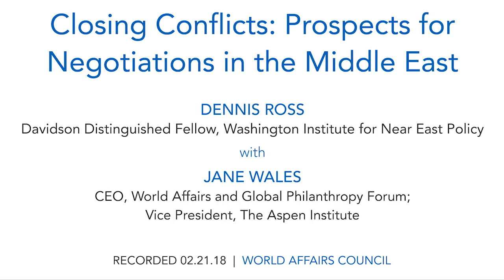Ambassador Dennis Ross: Closing Conflicts: Prospects for Negotiations in the Middle East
The Middle East has been a key focus of American foreign policy for the last three decades, and the events of 2017 ensure it will remain an area of focus. Between volatile proxy wars in Yemen and Syria, a declaration to move the US Embassy in Israel to Jerusalem and new protests in Iran, entrenched conflicts transformed and created new flashpoints over the course of the year. As the lead negotiator for peace processes in the Middle East under Presidents George H. W. Bush and Bill Clinton, Ambassador Dennis Ross skillfully brokered agreements between Israel and Palestine, digging into the messiest relationships in the region. How do the conflicts in the Middle East today compare to the situation under other administrations? What is the next stop on the long road to peace? Join us as Ambassador Ross shares his extensive diplomatic experience and discusses the Trump administration’s foreign policy in the Middle East.

SPEAKER:
Dennis Ross
Davidson Distinguished Fellow, Washington Institute for Near East Policy

MODERATOR:
Jane Wales